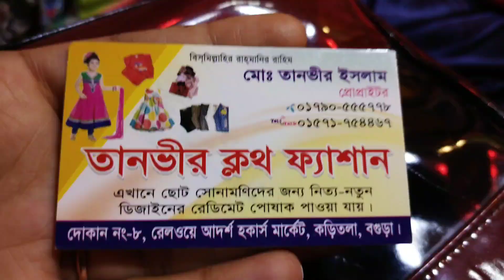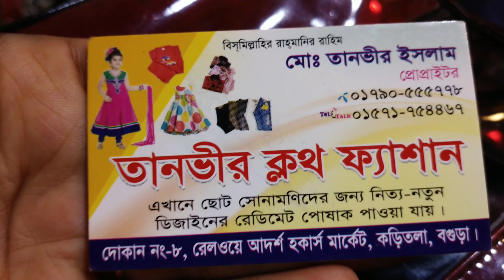একদম সস্তায় গর্জিয়াস ওয়ান পিস গাউন কোথায় কিনবেন 🤔 || New design one piece gown collection || Samima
একদম সস্তায় ওয়ান পিস গাউন কোথায় কিনবেন 🤔 || New design one piece gown collection || Samima akter